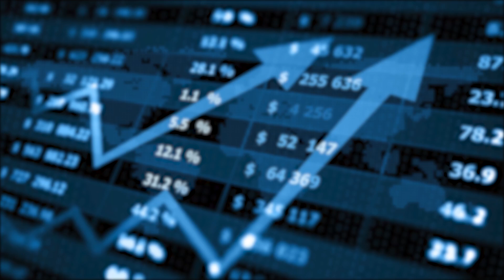പണവിചാരം EP 282